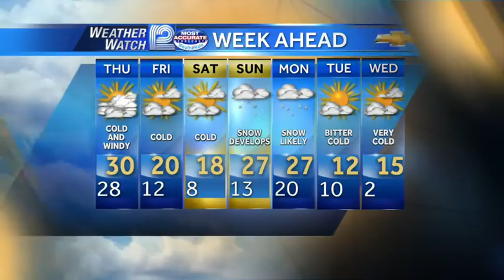Mark Baden's Forecast